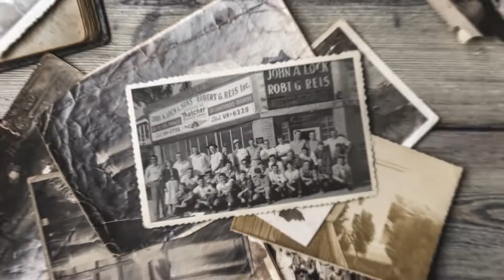WGRZ Sizzle Reel 2022